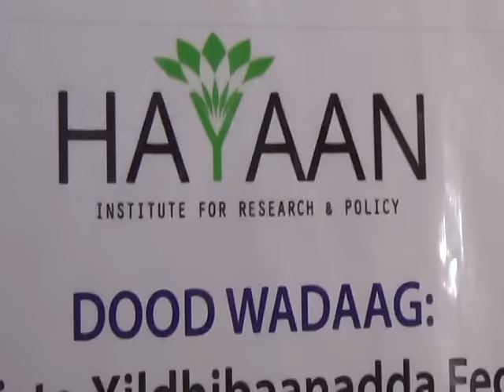Dood cilmiyeed ku saabsan qaabka ay ku imaan karaan Xildhibaanada Federaalka sanadka 2016 ayaa lagu